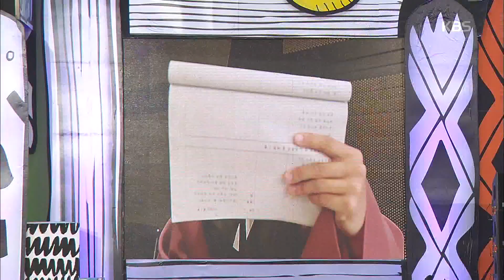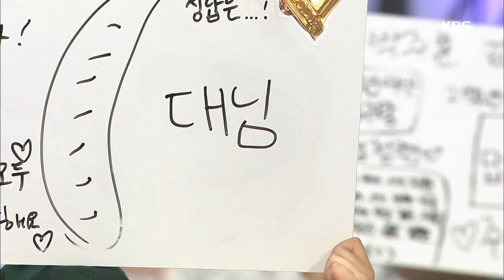도전! 골든벨 - 망포고를 찾아온 특별한 손님 배우 ‘윤시윤’의 영상 문제!. 20160529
망포고를 찾아온 특별한 손님 배우 ‘윤시윤’의 영상 문제!